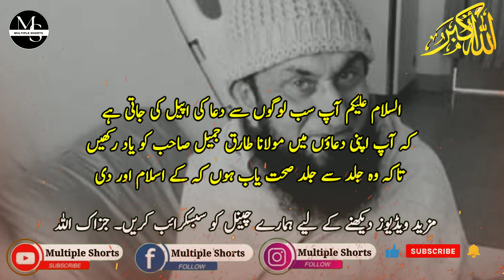New year 2023 status |new year Islamic status |New year beyan #2023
اگر آپ ہماری نئی آنے والی ویڈیوز دیکھنا چاہتے ہیں تو چینل کو سبسکرائب کریں اور گھنٹی 🔔 کے بٹن کو دبائیں شکریہ۔